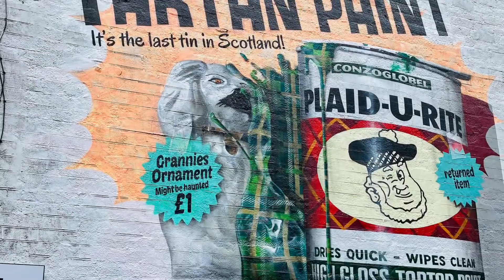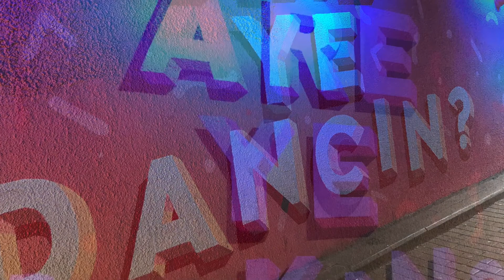Glasgow is open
A look around Glasgow (and it’s four seasons in one day weather!)